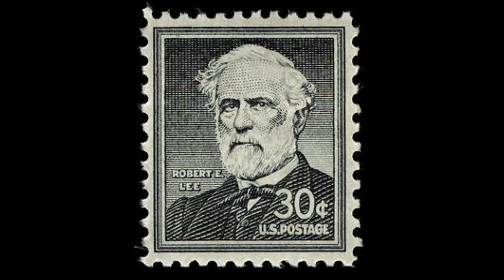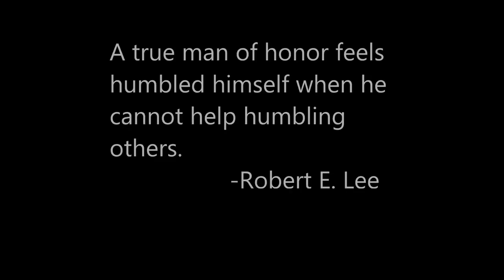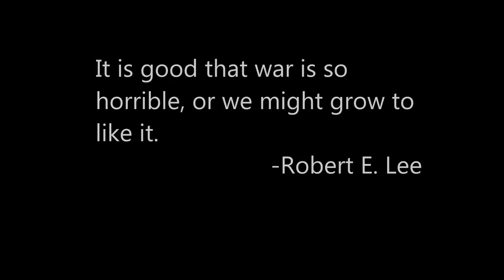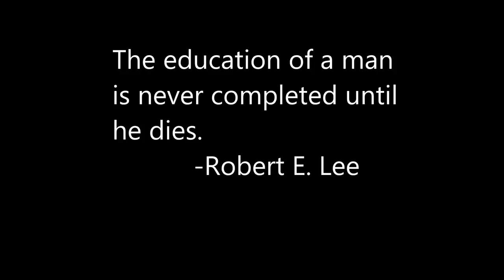Tribute To General Robert E. Lee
My First Tribute to Robert E. Lee for a very brave man that flaut in The American Civil War